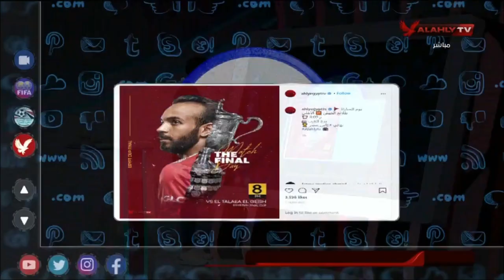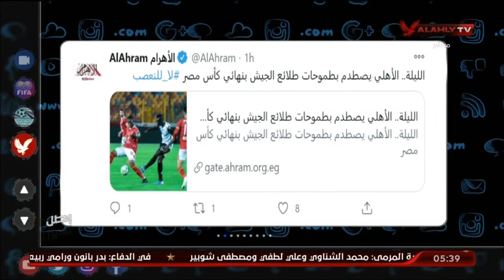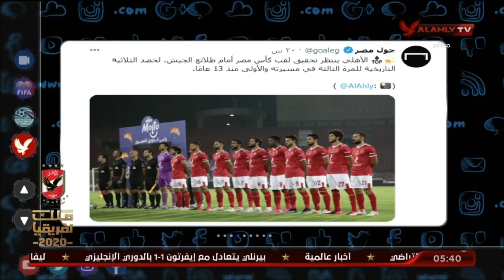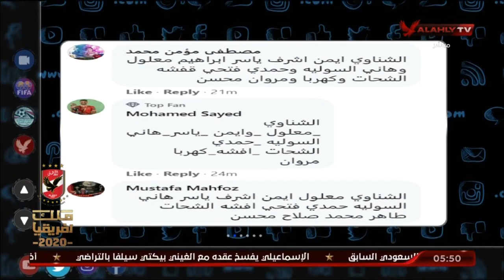حلقة التريند كاملة مع أمير هشام | 5 - 12 - 2020